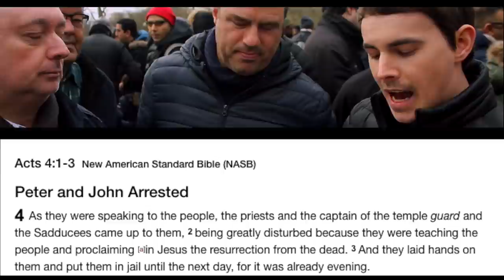Excited Muslim vs Kay & Ben | Speakers Corner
:::::Topic Highlights:::: Ben and Kay discussing the evidence for the reliability of the Bible with Paul Williams

::::::IF YOU WOULD LIKE TO SUPPORT US:::::::
::::::::::Visit our stores::::::